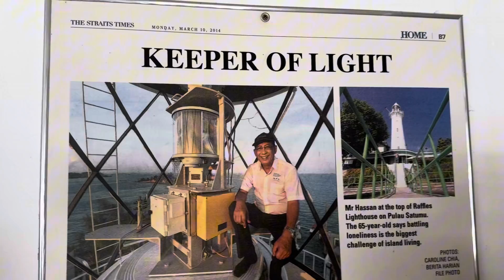Explore, Raffles Lighthouse